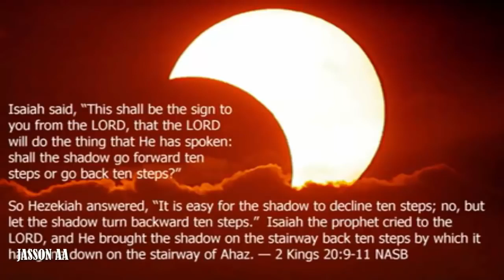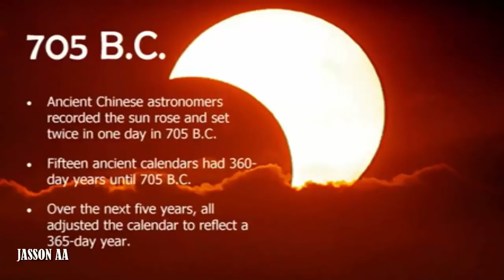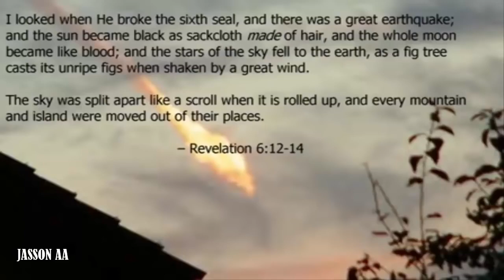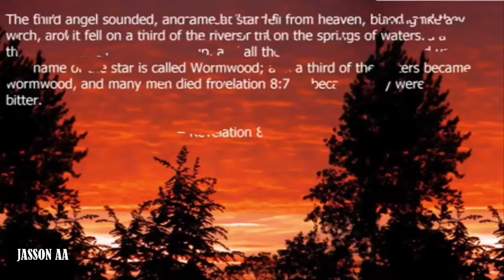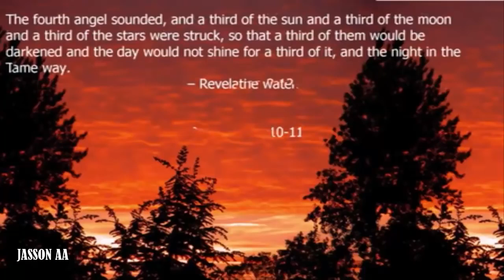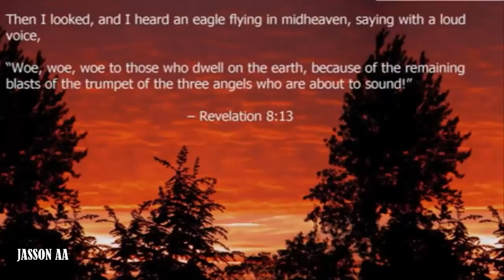Wormwood 2018 Prophecy is absolutely amazing A MUST WATCH!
The SUMERIANS also mentioned a "twelfth" planet called "NIBIRU", one whose elliptical orbit brought it close to Earth for a brief period about every 3,600 years.

The Sumerians and later also the Babylonians mention about a long time ago in Ancient times in which Nibiru (Marduk), until that time a stranger in our solar system, had a fight in heaven with Tiamat and Kingu. At that time, millions of years ago, the satellites of Nibiru (Marduk) collapsed with Tiamat (a planet at least two times the mass of Earth) and broke it in 2 parts.

In accordance to the theory of Zecharia Sitchin and others, the 2 parts of Tiamat were forced to another orbit around the Sun, One part was broken in small parts and are now called The Asteroid Belt (between Mars and Jupiter) and Asteroids Meteorites and Comets. The other part was forced into his new orbit between Venus and Mars and became the Earth. Kingu became the Moon of the "new planet" Earth. Nibiru was forced into an elliptical orbit around the Sun and its new orbit was from that time on a cycle of 3,600 years around the Sun.

Before I unfold my theory about the timeline of the above events and what happened afterwards I like to honor first the writer of "The Earth Chronicles" Zecharia Sitchin for his great in depth study of the Sumerian and Babylonian history and his theory of which most I agree.

Latest News Today#breaking news#trump news#Donald trump#results#news today#DONALD#TRUMP#planet nibiru 2017#planeta nibiru 2017#nibiru#nibiru 2017#nibiru#nasa#planet x#Nibiru 2017 warning#Prophetic Warning TV#prophecy#prophetic warning#tribulation#